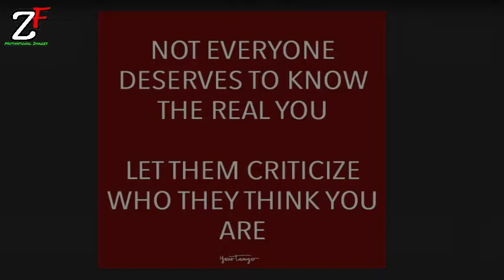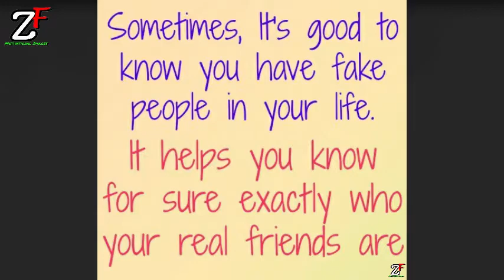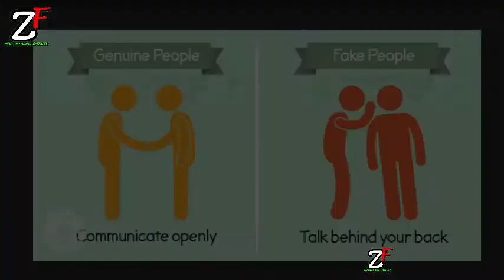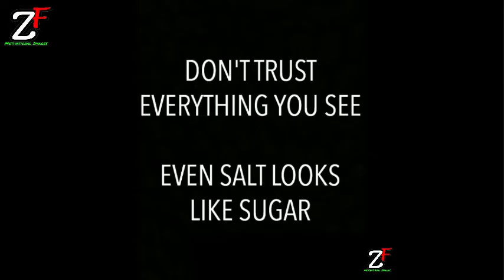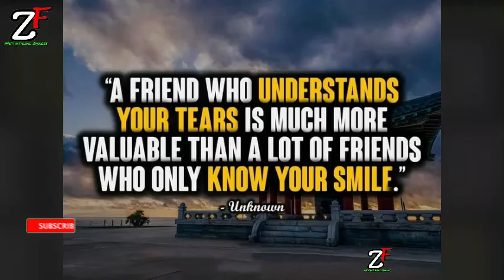Top 50 Motivational Images about Fake People Motivational Pictures With Deep Meaning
Top 50 Motivational Images with Deep Meaning about Fake People | Motivational and Inspirational Video l Shut The Fake Up

In this motivational video, you will see top motivational pictures with deep meaning about fake people | One Picture Millions Words | todays sad reality. We have collected several motivational images in which you get motivation about different circumstances in life. This 50 pictures more powerful than words (with deep meaning) will inspire you to be successful in life. Life has several phases good, bad our worst this is a sad reality of our world in which powerful photos with deep meaning help you to forget the pain and depression in life. Sometimes Picture Speak Louder Than Words.

After watching this video, please do 3 things for us
1) Tell us which image in the whole video reflects and motivates you.

About us:-

In this YouTube channel [MotIVATIONAL UNIT] our goal is to motivate you, to inspire you to give you that little push you need to go after your dreams.

We provide the best Motivational Pictures with deep meaning, motivational quotes, Sad reality of this world, the truth about life, personality development quotes, etc.

Note:-
a) Credits of images and music used in this video doesn't belong to me, so we already given above to its respected owners. If we miss someone or you have some issues regarding the content of this video, please contact us through email " "Once we receive your email and we believe that you are the proper owner of this content. Then our team will discuss it with you and take action, you say.

b) The content of ''Motivational unit' channel's videos is for motivation, education, and knowledge purposes only. This video does not contain anything that is harmful or does not want to be there on YouTube.

© Our channel follows the copyright guideline describe by YouTube.

fake people.,
fake friends,
fake person,
fake people quotes images,
bad friends quotes,
fake ppl,
fake nice people,
nice people,
nic peoples,
nice person,
genuine people,
real vs fake,
fake people,
signs of fake friends,
false friends,
real friends vs fake friends,
genuine and fake